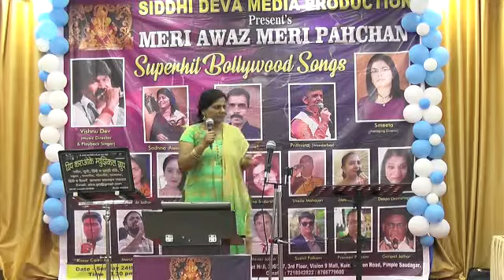Mere khwabo mein jo aaye..... Aruna sudarshana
SIDDHI DEVA MEDIA PRODUCTION, DT 24/2/2019. SUPERHIT BOLLYWOOD SONGS